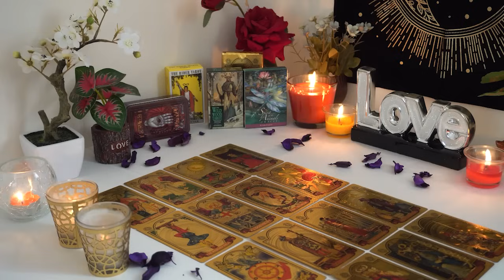PISCES💘 They Are Going to Offer You the Stability You Wanted. Pisces Tarot Love Reading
Pisces Love
Pisces 2024
Pisces today
Pisces JANUARY

Pisces Love
Pisces 2024
Pisces today
Pisces JANUARY